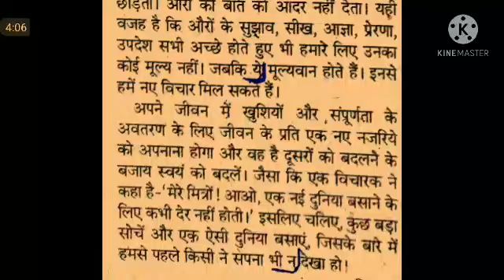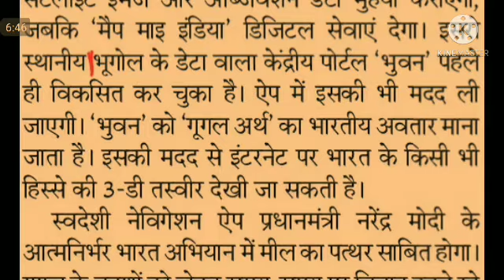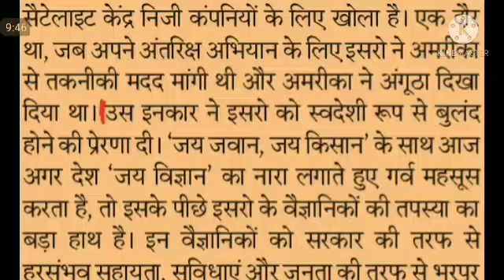Hindi Editorial Dictation @80 WPM #1068, 15 Feb'21, urja, patrika